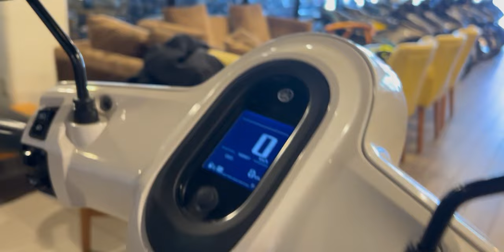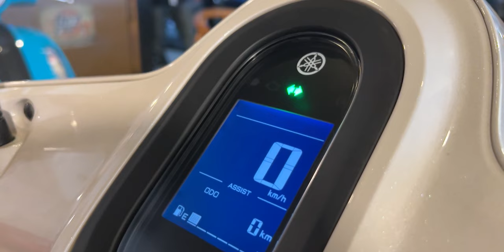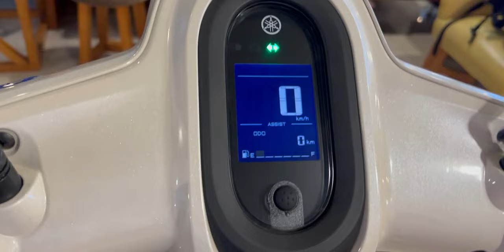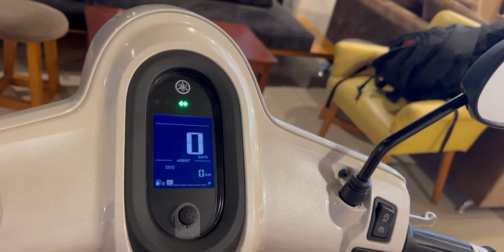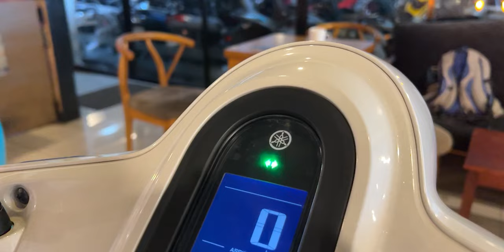The NEW Yamaha MIO FAZZIO 125 Hybrid!!! -Firs LOOK Review, Price, DP and Monthly (Nasa Davao Na!!!)